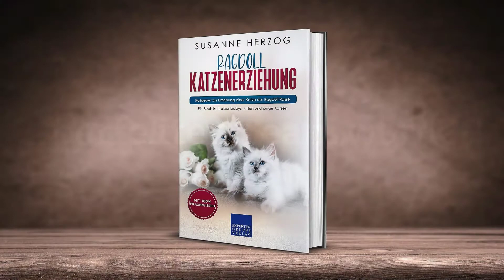Ragdoll Katzenerziehung - Ratgeber zur Erziehung einer Katze der Ragdoll Rasse - Susanne Herzog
Ragdoll Katzenerziehung - Ratgeber zur Erziehung einer Katze der Ragdoll Rasse
Ein Buch für Katzenbabys, Kitten und junge Katzen

Katzenerziehung wird häufig ...
    ... als unnötig angesehen,
    ... als unmöglich bezeichnet und
    ... von den wenigsten Katzenhaltern angegangen.

Doch was macht Katzenerziehung wirklich aus und wofür ist sie überhaupt gut? Und wie können Deine Ragdoll Katze und Du auch völlig ohne Erfahrung davon profitieren?
Das Wichtigste ist, erst einmal zu verstehen, wie eine Katze ihre Umwelt wahrnimmt, was für sie „normal" ist und wie Du das für Dich nutzen kannst. Darüber hinaus sind die Eigenheiten einer jeden Rasse entscheidend, wenn es um die spätere Erziehung geht. Deine Ragdoll weist beispielsweise andere Charaktereigenschaften als eine Perser Katze auf und genau diese sind in der Katzenerziehung zu berücksichtigen.

Die Autorin Susanne Herzog sagt selbst über ihr Buch:
„Mir war es ein Bedürfnis, andere Katzenhaltern von dem Wissen, das ich mir über lange Jahre und auch durch viele Fehler hart erarbeitet habe, profitieren zu lassen. Ich liebe meine Katzen und weiß, wie wichtig es ist, die Katzenerziehung an die jeweilige Rasse anzupassen. Und genau aus diesem Impuls entstand dieses Buch. Mein Ziel ist es, dass jeder Anfänger durch mein Buch seine Ragdoll Katze nicht nur besser versteht, sondern auch genau weiß, wie er sie Schritt für Schritt erzieht, damit eine enge, positive und vertrauensvolle Mensch-Katzen-Beziehung entsteht."
Sei gespannt auf viele Hintergründe, Erfahrungsberichte, Schritt-für-Schritt-Anleitungen und Geheimtipps, die sich maßgeschneidert auf Deine Ragdoll beziehen.

    ... wie Deine Ragdoll ihre Welt wahrnimmt
    ... und wie Du sie darauf aufbauend am besten erziehst.

Deine Ragdoll wird es Dir danken...
... daher ist mein Tipp: Greife schnell zu!

Inhalt des Buches:
    Vorwort
    Was Du über Deine Ragdoll wissen musst
    Grundpfeiler der Katzenerziehung
        Katzenerziehung – Ein Ding der Unmöglichkeit?
        Die innere Raubkatze
        Die Zauberformel
        Die größten Irrtümer
        Die Grundbedürfnisse Deines Kittens
    Bevor das Katzenjunge kommt
        Die Beziehungsperson
        Die Privilegien
        Der Zeitfaktor
        Die Wohnung
    Die ersten Wochen
        So gewöhnst Du es ein
        So baust Du eine Beziehung auf
        So lobst und schimpfst Du es richtig
        So trainierst Du das Alleine sein
        So verstehst Du die Katzensprache
        Exkurs: Warum sich Katzen nicht so gerne streicheln lassen
    Die wichtigsten Erziehungsschritte
        Den eigenen Namen lernen
        Auf Zuruf kommen
        Richtiges Fressen
        Stubenreinheit
        Eine Transportbox nutzen
        Vermeidung unerwünschten Verhaltens
            Beißen und Kratzen
            Pausenloses Nerven
            Zerstörungswut
            Pipi-Kaka-Problem
            Angst vor Allem und Jedem
            Allgemeine Tipps
    Checklisten für den Start
        Vorabüberlegungen
        Katzenkauf
        Formalitäten
        Einkaufsliste
        Katzensichere Umgebung
    Fazit